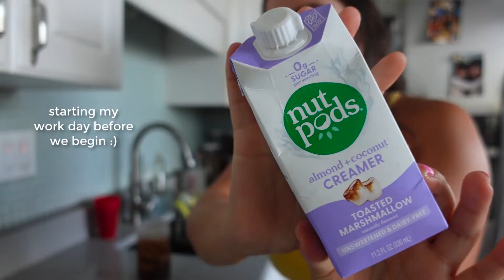Want more sales? Leverage Customer Feedback! | TeachersPayTeachers Seller Tips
In this teacher marketing video, I’m talking about a feedback loop I learned in my edtech career, and I’m sharing it with you! The secret to more sales is listening to your customers. In this video, I’m sharing ways to leverage customer feedback as you build and revamp your products.

Let’s connect!

Sound (Get 30 days free!)
YouTube Set Up